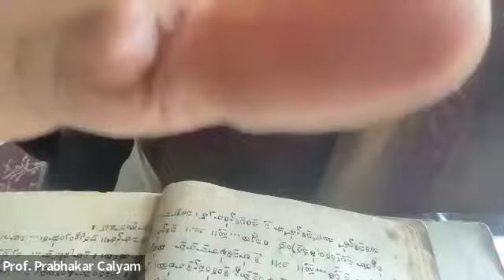Mahanyasa #49 | Dr. C.L. Prabhakargaru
Mahanyasa #49 discourse on 24th May 2023 by Dr. C.L. Prabhakargaru, Nada Veda Adhyayana Kendra, Bengaluru, Bharat.